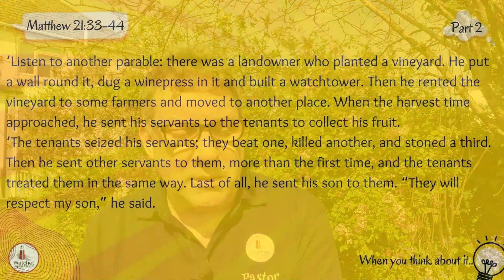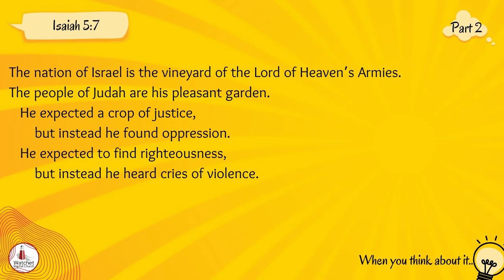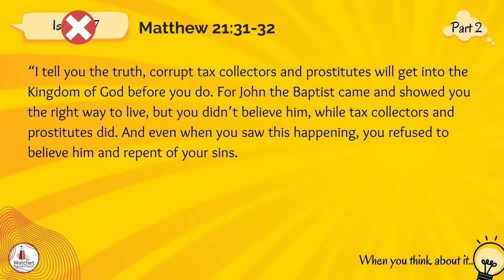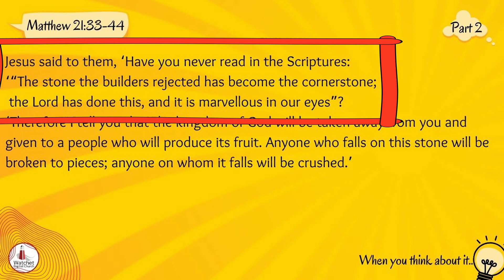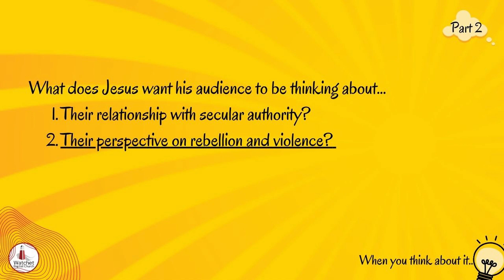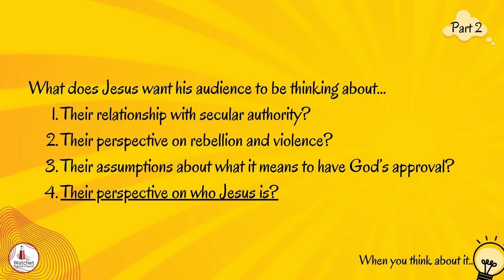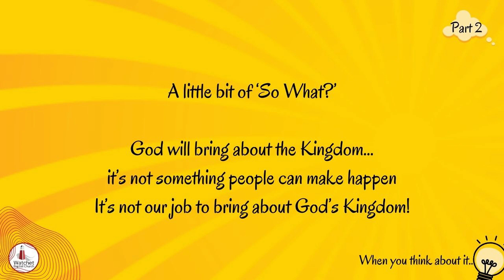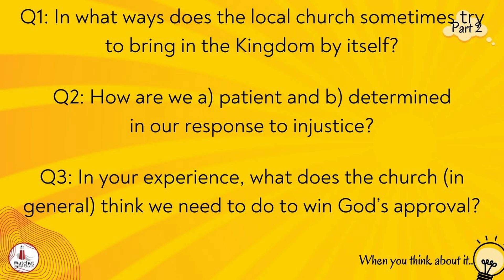'When you think about it...' The Tenants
Welcome to 'When you think about it...' - a teaching series based on some of the parables of Jesus.
This is part two - The Tenants.
The reading is Matthew 21:33-44.
And it's Mike Sherburn (WBC Pastor) doing the talking.